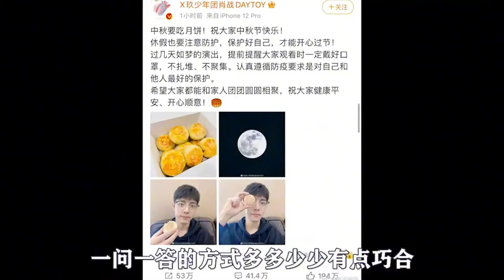千萬別和楊紫鬥嘴，劇組不敢還嘴只能寵著，肖戰根本招架不住【小娛叭叭叭】杨紫